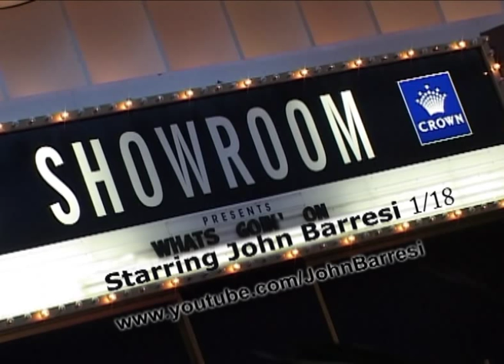What's goin' On Stage Show Series 1of 18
A Series of 18 videos of John Barresi's Australian Smash hit Comedy Show "What's Goin' On?" Critiques agree, John's flamboyant Italo Australian alter egos are spot on for diversity excellence in comedic timing and just plainly a laugh a minute. Imagine Dame Edna Everage in Italian and you have described Momma Rosa to a tee, except we all know a Momma Rosa and it brings it home so we can all relate. Johns comedy is also trans continental, that is, what ethnic culture your from
Italian, Greek, Lebanese, Irish etc..., his comedy will make it all the more poignant, whether you're in Europe Asia Americas or Australia, one of John's characters will be relevant to you and your humor. Sit back and enjoy!  KEEP TUNED IN!